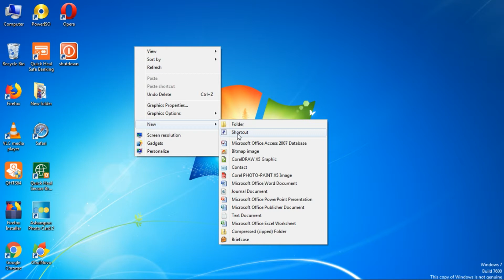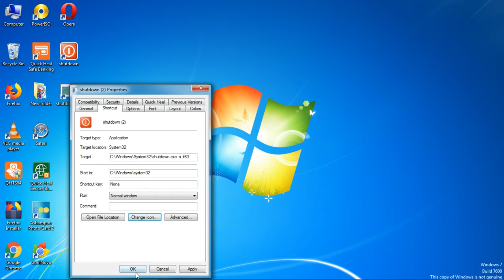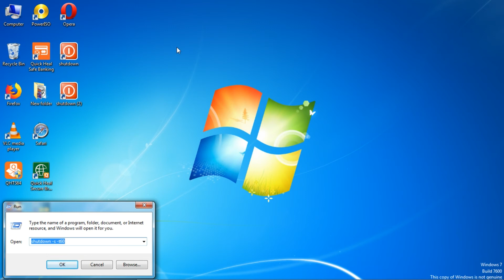How to set Timer for Shut Down your PC/Laptop in Hindi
Know How to set Timer for Shut Down your PC/Laptop in Hindi